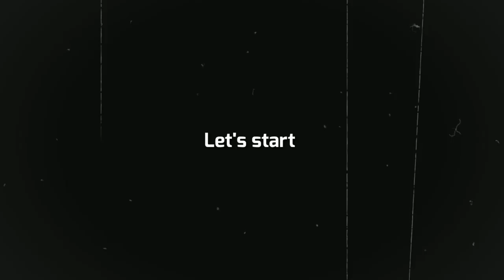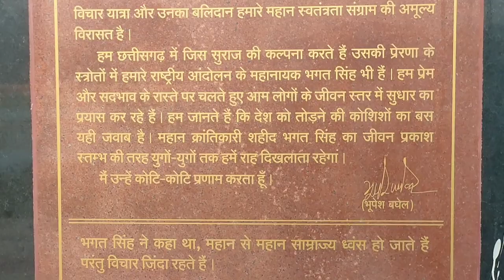MEET MY MORNING BOYS | VLOG 2 | JOHN VLOGS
VLOG 2

PEACE ✌